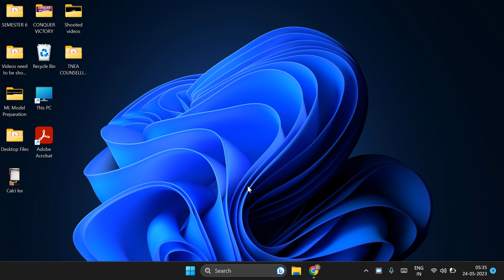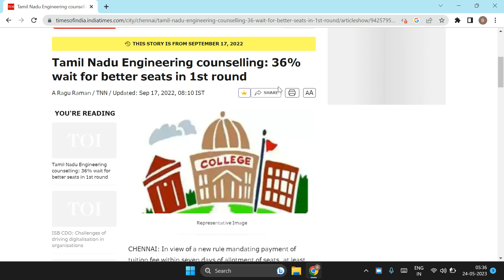TNEA Counselling 2023 | Very Very Important Information | Choice Filling List | Best Colleges